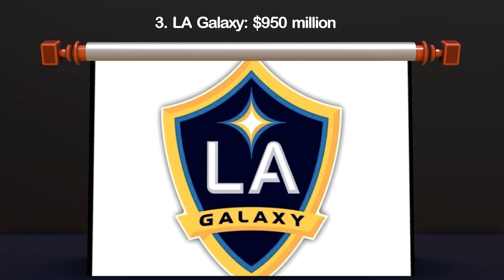Top 10 most valuable teams in MLS 2024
Clubs with the highest value in MLS 2024
Football is really popular around the world, and the teams that play it are super valuable. Some clubs have a special place in football history because they’ve had amazing players and created some of the best teams ever.

The MLS 2024 season has started with an ever-increasing global spotlight falling on the competition. Soccer in the United States is growing. The sport was already on an upward growth trajectory before Leo Messi’s arrival at Inter Miami last summer took matters to another level with the competition getting an overnight boost as global superstars such as Selena Gomez, LeBron James, Prince Harry and Leo DiCaprio turned out to see the Argentine in action last season.

In 2024, the Los Angeles Football Club retain its position as the most valuable team in Major League Soccer, with a valuation of $1.2 billion. Inter Miami CF, boosted by Messi’s influence, secures second place. LAFC’s success is propelled by a significant revenue increase and strategic business initiatives.

These clubs have all demonstrated success both on and off the field in recent years; their high net worth is a testament to that success. Each team has invested heavily in player acquisitions and stadium upgrades to stay competitive at the highest level of professional soccer in America. Here are the top 10 most valuable teams in MLS 2024:
10. Charlotte FC: $690 million
9. Toronto FC: $725 million
8. Austin FC: $750 million
7. DC United: $775 million
6. Seattle Sounders: $785 million
5. New York City FC: $850 million
4. Atlanta United: $900 million
3. LA Galaxy: $950 million
2. Inter Miami: $1.03 billion
1. Los Angeles FC: $1.2 billion